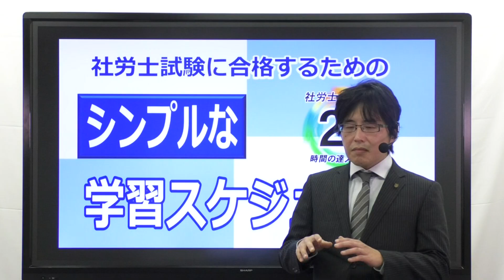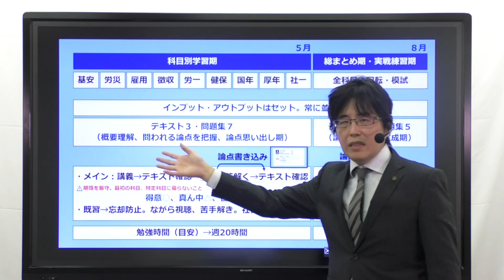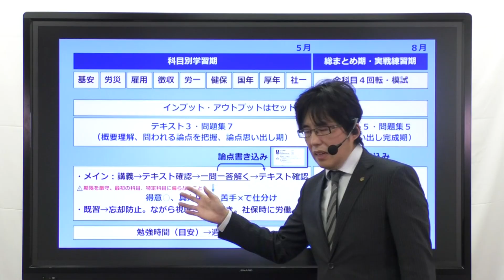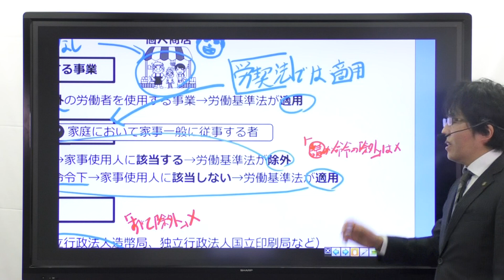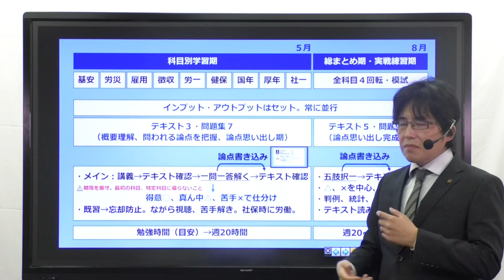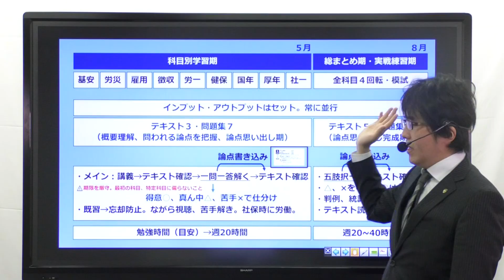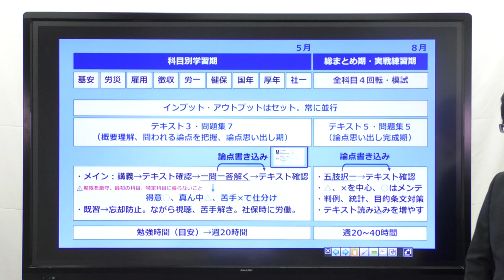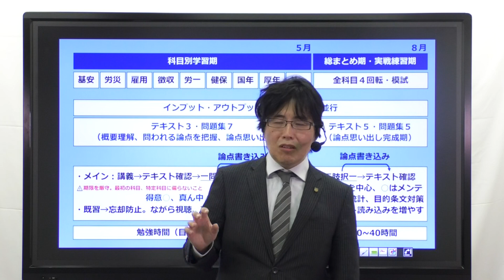社労士試験に合格するためのシンプルな学習スケジュール【勉強方法】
社労士試験の学習スケジュール・学習計画の作り方。
講師歴23年でヒアリングした合格者のスケジュールを一般化。
独学の方にもおすすめです。
担当：金沢博憲（社労士24、経験者合格コース）
【INDEX】
0:00→スケジュールで一番大事なのは○○
1:31→科目別学習期（~５月）のスケジュール
3:41→インプットはアウトプットするためにある
9:12→テキストへの論点書き込み
11:36→問題の仕分け
13:51→メイン科目とサブ科目の並行
17:35→総まとめ期（６月~）のスケジュール
24:08→おしまいのご挨拶